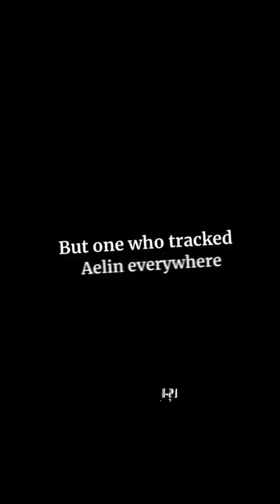The Way I Are - Timbaland | Aelin and Fenrys edit